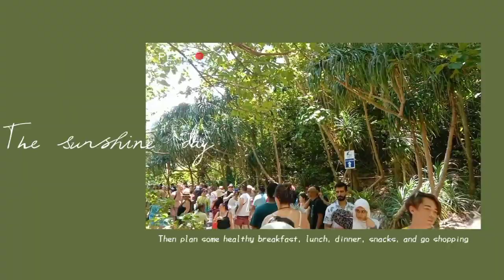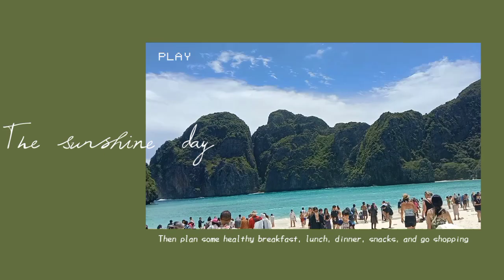entering the phi phi island james Born island Phuket Thailand